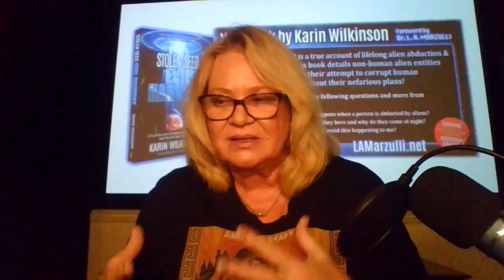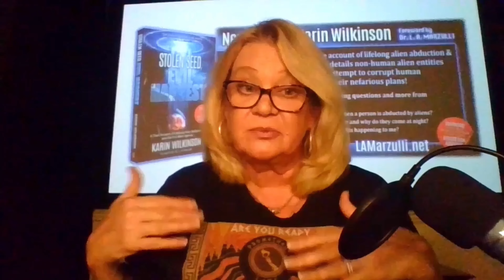Look up for HIM, not THEM w/ Karin Wilkinson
Join us as we sit down with author and life long alien abductee survivor Karin Wilkinson to discuss her experiences and book!!